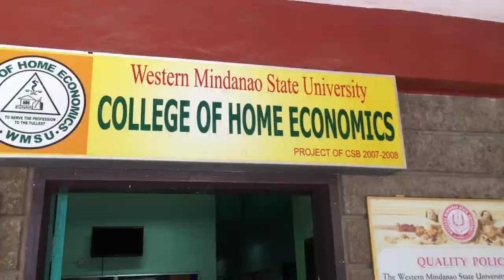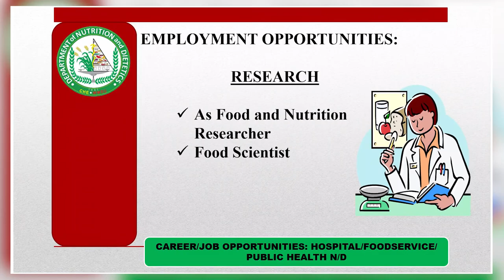BS Nutrition and Dietetics HD Advertisement 2020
The Western Mindanao State University College of Home Economics is now accepting enrollees for Bachelor of Science in Nutrition and Dietetics for School year 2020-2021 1st Semester.

Song: Copyright to the owner.